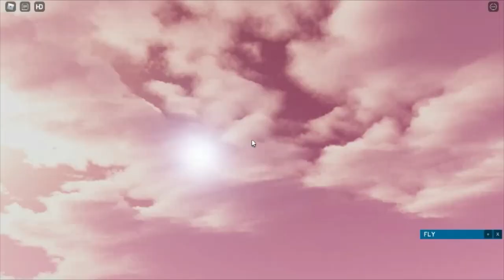New game! ( Link is in description )